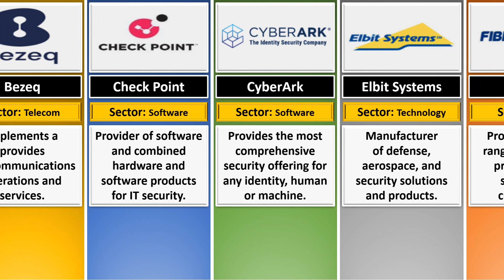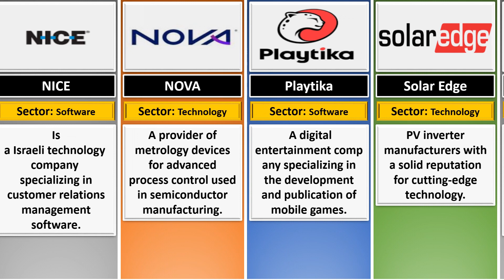List of Companies of Israel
In this video we'll see a short list of some Israeli companies.